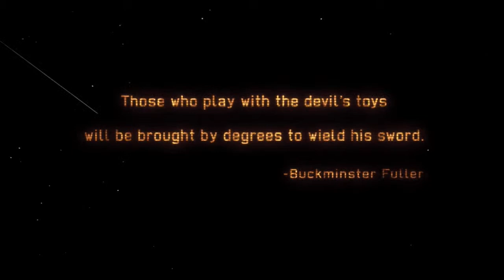X-COM Enemy Within Lets Play Part 1- Oreos and failure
How do you eat oreos? While killing aliens?